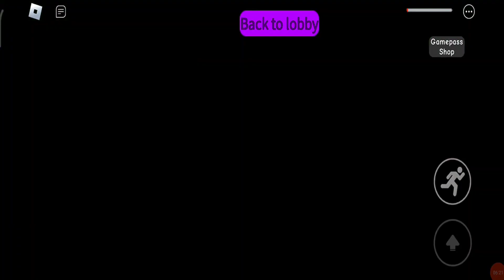New Update Garten Of Banban 4 New Station - Concept in Roblox - Android Gameplays